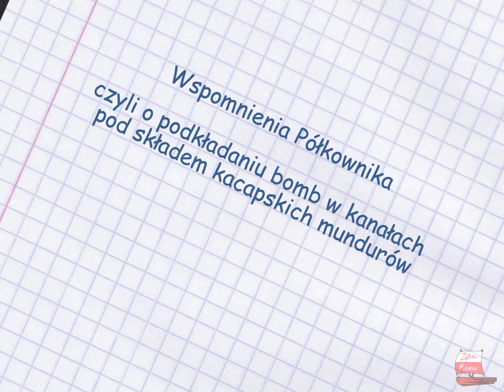Włatcy Móch: Wrzód na dópie - #2 Wspomnienia Półkownika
Czesio mówi Pułkownikowi i Marcelowi o nakazie noszenia mundurków w szkole, co wywołuje u tego pierwszego syndrom wspomnień wojennych. Wcielając się z miejsca w postać weterana, uczestniczymy więc w partyzanckiej misji wycelowanej w Armię Czerwoną. Chodzi o wysadzenie transportu radzieckich uniformów.